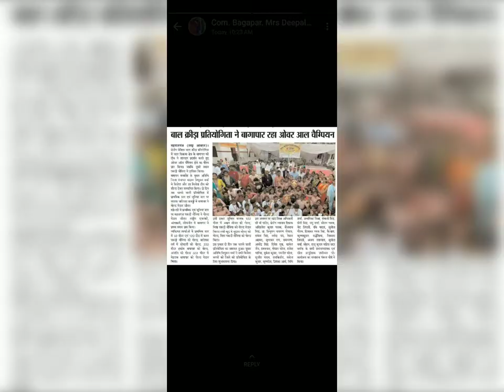जनपद स्तरीय बाल क्रीड़ा प्रतियोगिता कंपोजिट विद्यालय बागापार सदर के बच्चे प्रतिभाग करते हुए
जनपद स्तरीय बाल क्रीड़ा प्रतियोगिता
में कंपोजिट विद्यालय बागापार
 सदर के बच्चे प्रतिभाग करते हुए